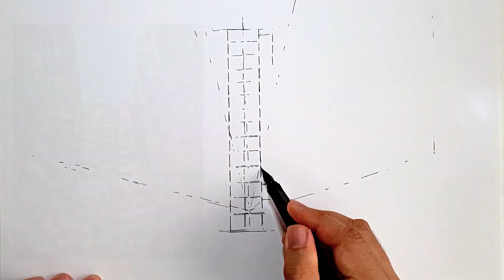트랜스포머에 나와서 유명해진 아파트 그리기(박살나진 않음)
[도시그리기, 영화배경그리기] 트랜스포머로 유명해진 홍콩 익청빌딩을 스케치없이 그려보자! Drawing City Hong Kong Yick Cheong Building from Movie Transformer